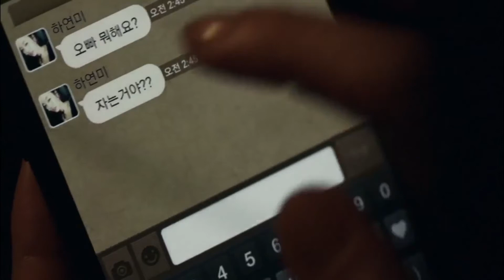สปอยหนัง : Git Deed